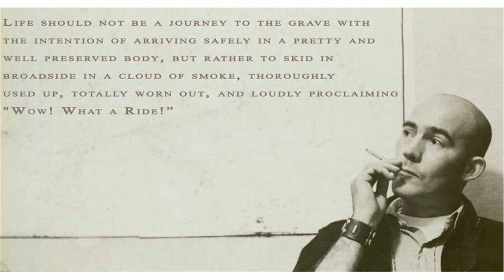Hunter S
hunter sprinkler system
hunter s thompson documentary
hunter shryock fishing
hunter s thompson conan
hunter song
hunter spears bear
hunter sprinkler head adjustment
hunter s thompson interview